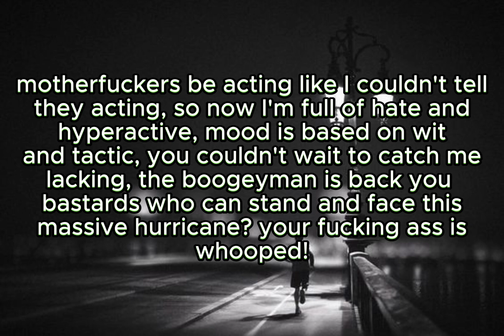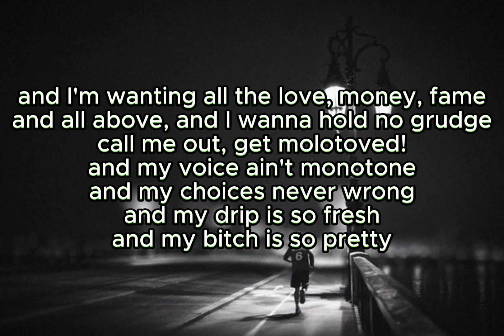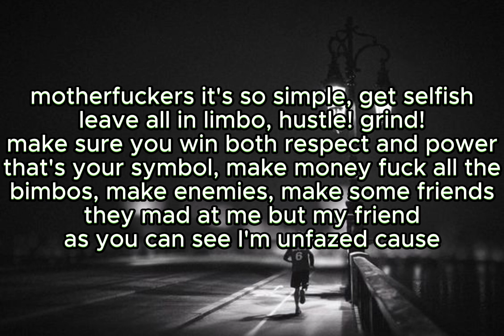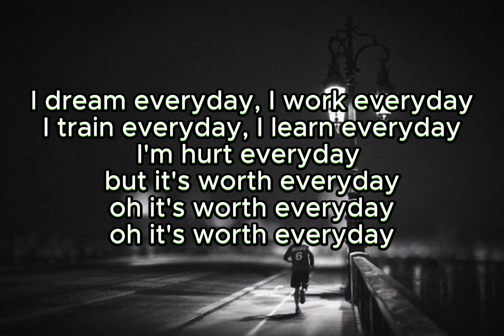worth everyday (prod. VIBHOR beats)